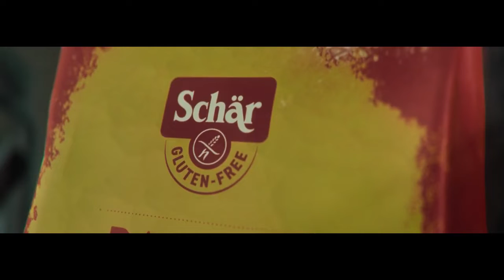Schär - La navidad más inclusiva de toda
Cliente: Schär
Agencia: Mercado McCann Miami
Productora: Rebolución